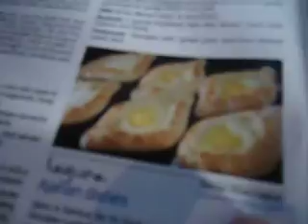Eating Khachapuri at Laguna Restaurant Batumi Georgia October 2013